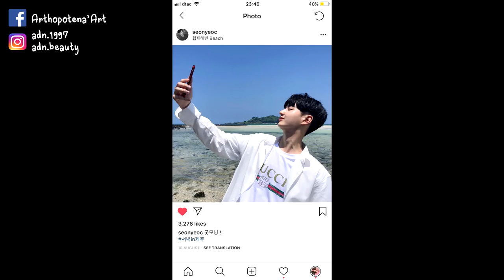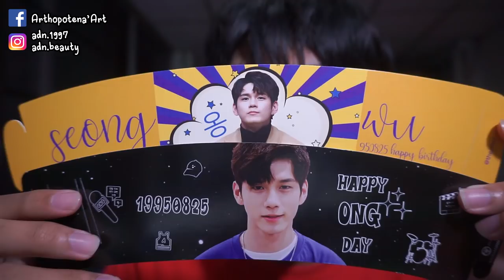ซื้อมาทำไม เดือนสิงหาคม ! รับของขวัญวันเกิดดดด | Arthopotena'Art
ฮัลโหลลล เดือนสิงหาคมช็อปไรมาบ้างเสียหายอะไรบ้าง เชิญรับชมได้เลยจ้าาา

กิจกรรม ของขวัญแด่ อาโธโพเทน่าอาร์ท (1 กย. - 15 กย.)
ส่งมาได้ที่
ดนุสรณ์ น่วมภักดี
เลขที่ 128/581 ต.บางเสาธง อ.บางเสาธง
จ.สมุทรปราการ 10570
(ส่งมาแล้ว รบกวนแจ้งเลขหรือแจ้งมาที่ IG หรือ Fanpage ด้วยนะครับ จะได้รอรับของ ของทุกคนนน)
ขอบคุณที่ส่งมาให้นะครับบ